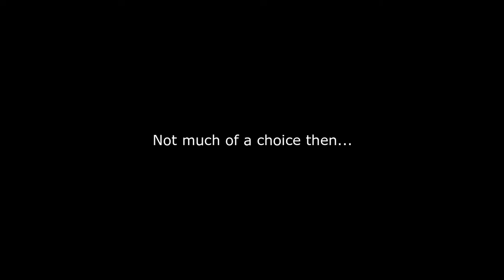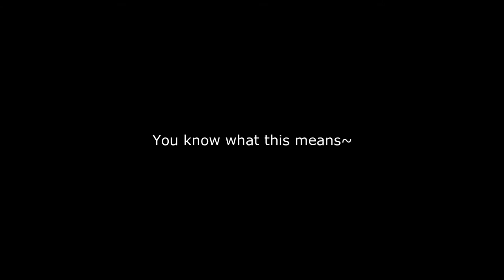Closers | Dark Command's Special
All because I wanted to see more of Her Majesty's Dark Command complete set...